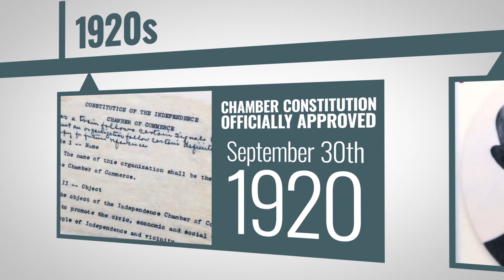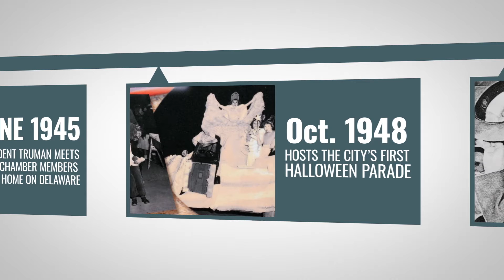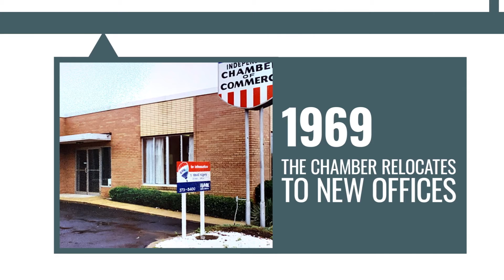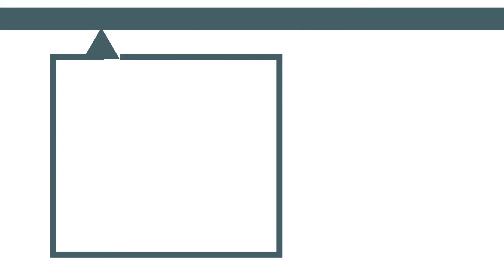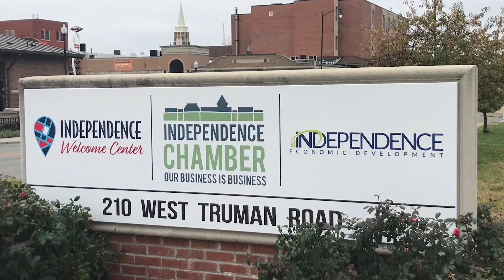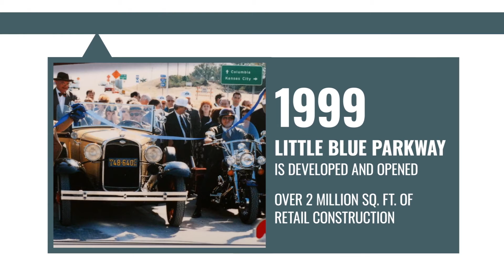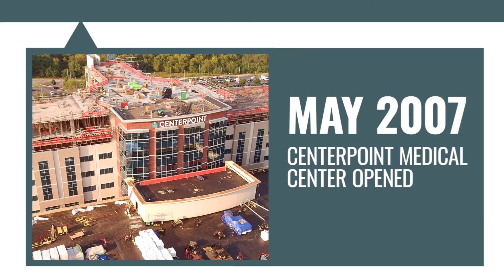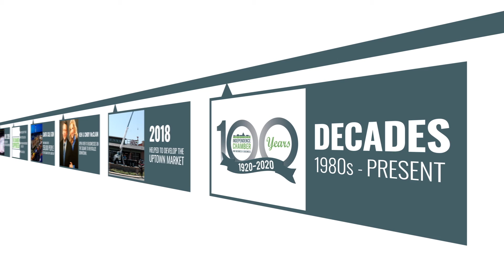Independence Chamber The First 100 Years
In 2020, The Independence Chamber of Commerce celebrates 100 years.  Learn about key moments in the history of the organization.